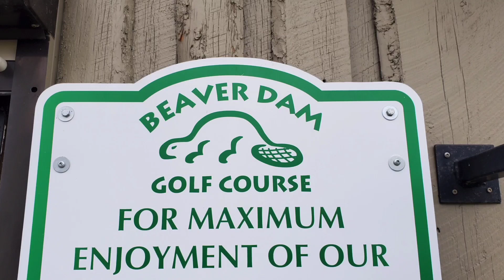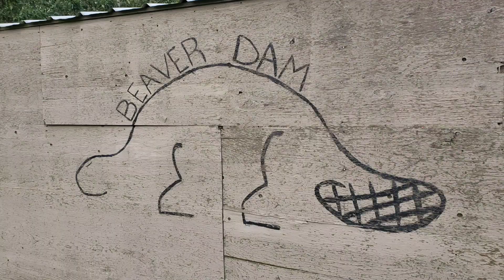Beaver dam golf course/2023 season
01:19 buddy